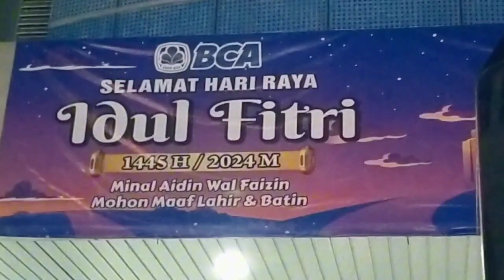SUASANA MALAM TAKBIR DI KAMPUNG, JALANAN MACET‼️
Assalamualaikum, Suasana malam takbir di kampung.